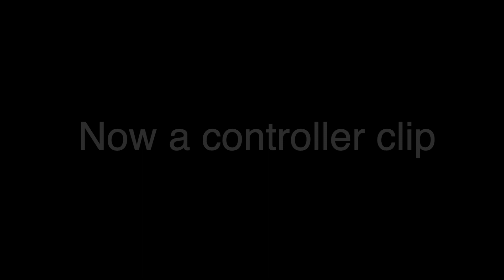Rapstar🌟-Fortnite Montage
Rapstar
Rapstar fortnite

Listen ad-free with YouTube Premium
Song                                        RAPSTAR
Artist                                       Polo G
Licensed to YouTube by      SME (on behalf of Columbia); NirvanaDigitalPublishing, The Administration MP (Publishing), Create Music Publishing